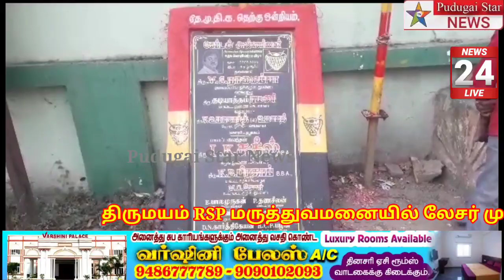தேமுதிககொடிநாளைமுன்னிட்டுகுடியாத்தம்நகரசார்பில்கொடி ஏற்றி பொதுமக்களுக்கு இனிப்பு வழங்கி கொண்டாட்டம்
koodiyattam dmdk celebrate news#Polimer news
Captain news
Sun News
Jaya news
Puthiya thalaimurai news
Raj news
accident news
thefte news
sitting news
smuggling news
cinema news
grame news
village news
sports news
school news
article news
political news
accident news
India news
world news
sports news